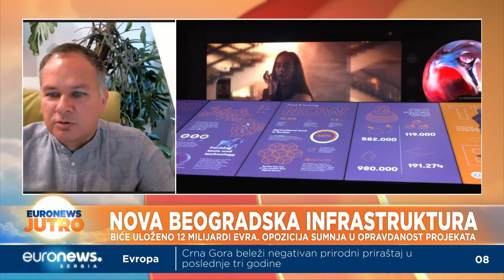Stevanović: Ključno pitanje - da li će svi ti objekti koji se grade za EXPO biti korišćeni i kasnije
Postoji mnogo slučajeva  u svetu gde nakon manifestacije EXPO imate gradove duhova, tako da će najveći izazov za Beograd biti  upravo to da sve te investicije budu korisne i kasnije, kaže za Euronews Srbija ekonomista Aleksandar Stevanović. "Nisam optimističan u meri u kojoj vlast govori o tome, ali daleko od toga da mislim da će to biti velika pljačka naroda, kako kaže opozicija".